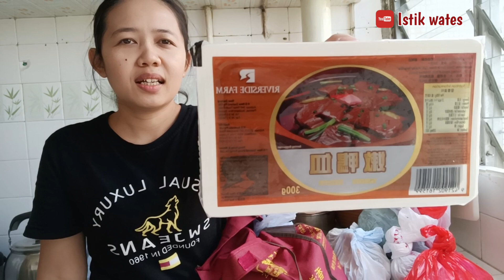Super Sibuk‼️ Melayani Majikan Pulang Semua Makan Tapinlo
gimana kabar kalian hari ini semoga dalam keadaan baik2 saja!
kegiatan rutin TKW Hongkong belanja,masak banyak udah biasa dilakukan ketika keluarga besar lagi kumpul2